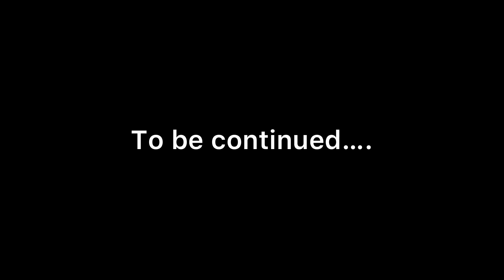Nicky ne kiya propose 😱